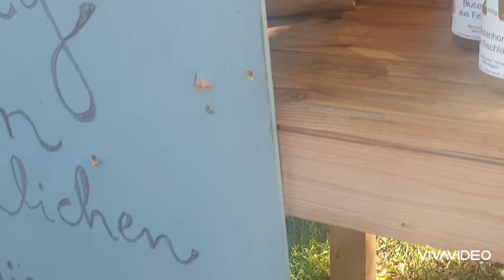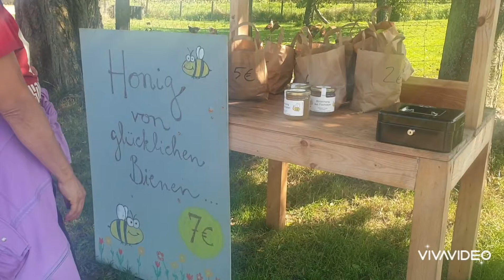EssenWerden NRW Germany